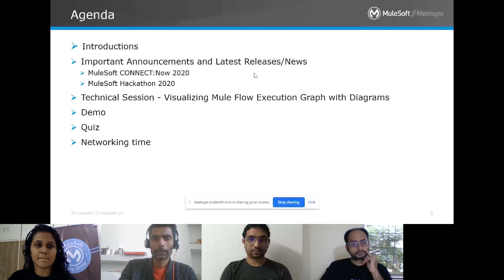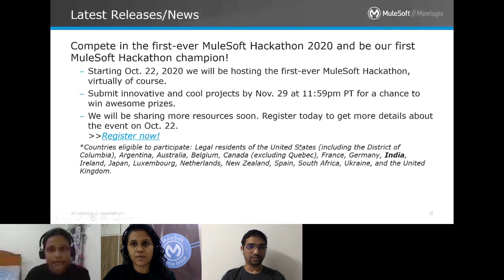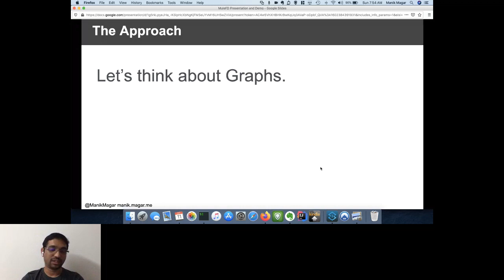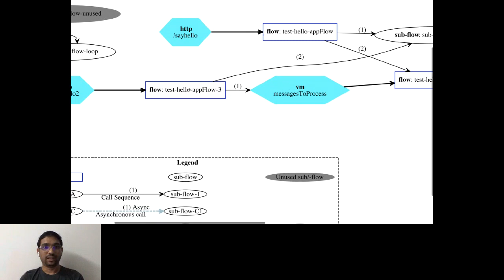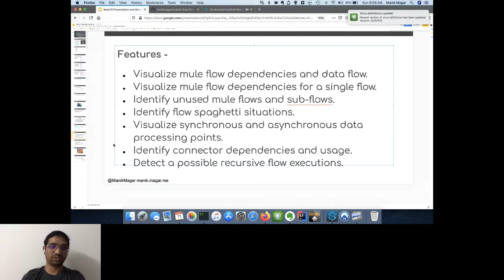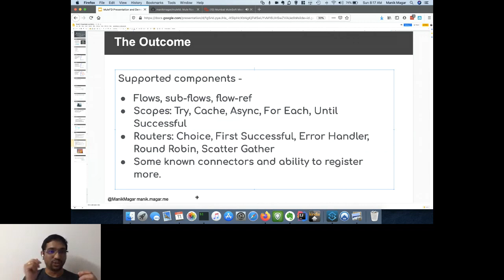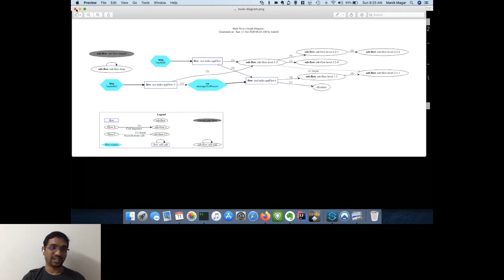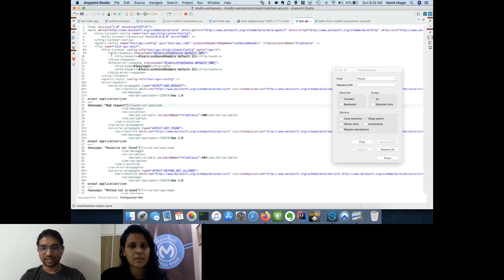Mumbai MuleSoft Meetup #14 -Visualizing Mule Flow Execution Graph with Diagrams Part 1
Visualizing Mule Flow Execution Graph with Diagrams